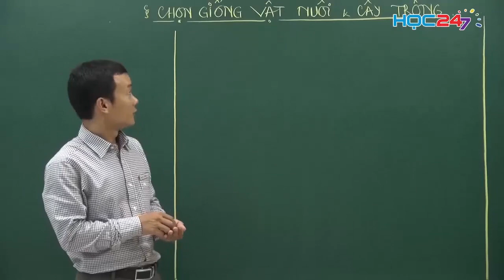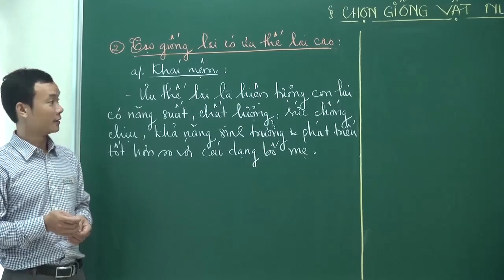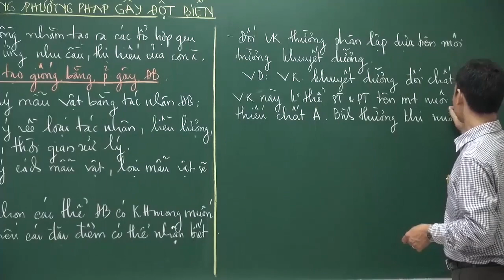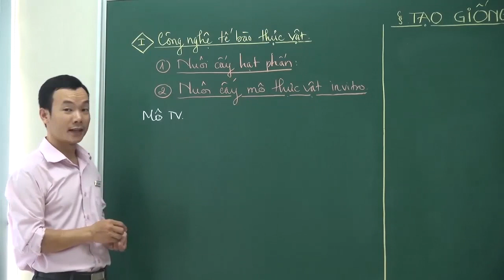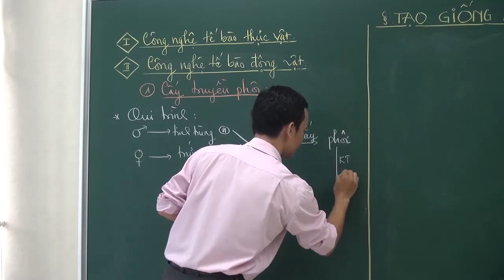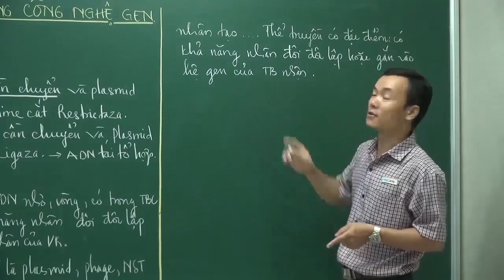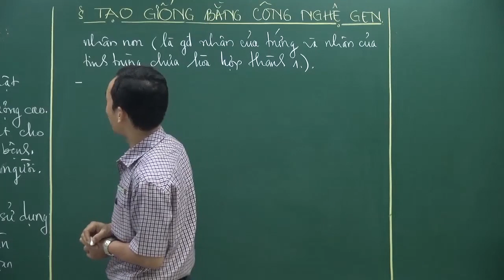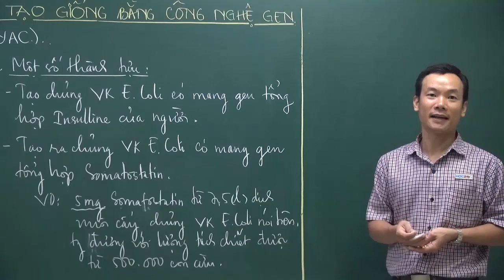Sinh học 12 Bài 13 : Ứng dụng di truyền học | HỌC247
Phần 1: Chọn giống vật nuôi, cây trồng
1. Giới thiệu về nguồn gen tự nhiên và nguồn gen nhân tạo [01:50]
2. Chọn giống dựa trên nguồn biến dị tổ hợp [10:10]
Phần 2: Ứng dụng di truyền để tạo giống mới 1. Tạo giống bằng phương pháp gây đột biến [42:15]
2. Tạo giống bằng công nghệ tế bào [01:10:38]
3.  Tạo giống bằng công nghệ gen [02:00:42]

Cảm ơn các em đã xem Video bài giảng Sinh học 12 Bài 13 của thầy Nguyễn Văn Quang về Ứng dụng di truyền học.

Trân trọng!